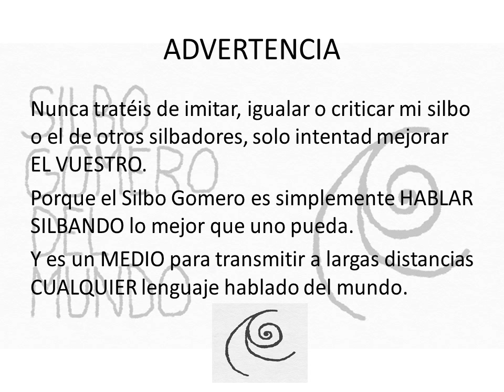SILBO GOMERO DEL MUNDO: FRANCÉS/IMPRESCINDIBLE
Perdonad por la mala calidad del sonido.